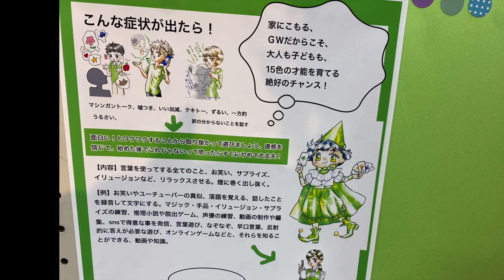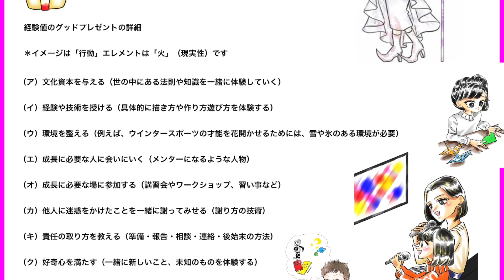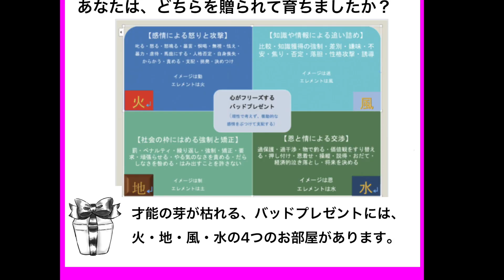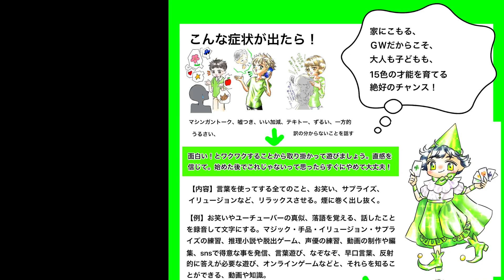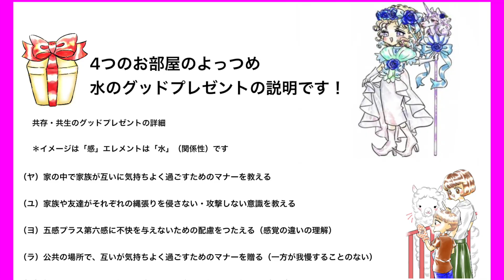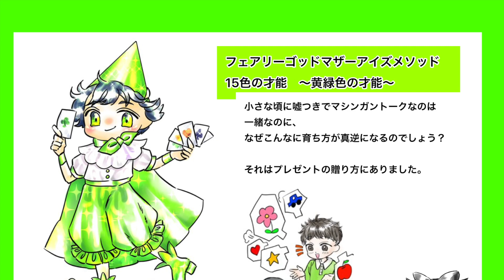告白！小鳥遊樹の黄緑色の依存症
小鳥遊樹です。

 フェアリーゴッドマザーアイズメソッド15色の才能。

人は誰でも15色の才能を持っています。
その15色を組み合わせて無限の才能を作っていかれるのです。

この動画は、私、小鳥遊樹が15色のうちの黄緑色の才能を育てていなくて、
どんな依存症に陥ったかについてお話をしています。

才能の芽の確認ですが、

黄緑色の才能の芽であるネガティブな感情は、嘘つき、いい加減、適当、マシンガントークなどです。
才能の芽に四つのグッドプレゼント贈ると頭の回転の早い子に育ちます。
自己肯定感のある子は軽妙なトークやサプライズで人を楽しませます。
自己受容ができて推理力を駆使したり、ユーチューバーなどで自分を幸せにします。
社会貢献は交渉力や軍師的能力、お笑い芸人やマジシャンなどで他者の幸せや平和に貢献します。

才能の芽にバッドプレゼント贈るといい加減な嘘つきを強化した子に育ちます。
自己否定感のある子は虚言癖やビッグマウスになります。
自己喪失になると自分自身をごまかして自分を不幸せにします。
他者依存はあらるゆ詐欺や詐称などで社会に争いや混乱を起こします。

では実際に私はどうだったかということなのですが、
子どもの頃は喋り出したら止まらない子でした。
これは今でもそうですが＾＾；。
お前は口を出すな！黙っていろ！と、よく叱られました。

また、よく嘘もつきました。
人に迷惑をかけるつもりで陥れるつもりでつくわけではないのですが、
ペロリと大げさな事を言ったり、
ない事をあったことにします。
自分でも何故なのだろうと不思議に思っていました。
嘘をつく必要がないのに、
どうしてその場の勢いで話を作るのかしら？と。

いい加減さが伝わると人に信用されなくなります。
一生懸命褒めたり説明しているだけでも、
口先だけだとか調子がいいと噂されたこともありました。

自分に自信がなくなって、
さすがに詐欺や詐称をしたことはないのですが、
自分を大きく見せたくて大口を叩き
恥ずかしい思いをしたこともあります。
何とか優位に立ち回ろうとして画策する、
ずるい自分に嫌気がさしたこともありました。

娘に対しても、言いたい事を一方的にベラベラ喋るのに、
娘の話は聞いていなくて、
お母さんは、いい加減だと怒られたことがあります。＾＾；
家族や社会にも迷惑をかけてきたと思います。

そしてそのネガティブな言動が黄緑色の才能の芽だと分かった今は、
宇宙人のイツキくんというおとぼけキャラを作り
お笑いに取り組んでいます。
毎日フリートークで話せる練習をしています。
ブログや動画サイトのアカウントを複数用意し、
情報のインフラ整備をして拡散に努めています。

自分のビッグマウスに自分でツッコミを入れられるようになりたいです。
本当にいい加減なやつだな、お前は！って。

こうして黄緑色の才能を育て、
人に認められたり褒められたりするためにやるのではなく、
本当に好きなことに打ち込んでいった末に、
人を笑わせることができるコミカルな芸ができたり、
広告収入が見込めるユーチューバーになりたいという夢を持っています。

会話力や交渉力を磨いて自分のメソッドを売り込んだり、
世界に拡散するための戦略を練りたいです 。

うっかり気を許すと、
自分自身をごまかして何やかやと理由をつけて
努力する事をやめてしまいます。
調子のいいことを言って人を巻き込むくせに
面倒臭くなるといつの間にかフェイドアウトしています。

テレビのお笑いやエンタメをみて時間を消費したり、
ネットゲームにのめり込んだりチャットでストレス解消をしたり、
ネットサーフィンをして自分を驚かせたり、ドキドキさせたり、
笑わせてくれるものに依存しがちです。

受け取る一方ではなく
自分が人を笑わせたり、サプライズを差し上げたり、
ドキドキとしたときめきを差し上げられるようになりたいのです。
いっぱい恥をかいて、
たくさん失敗して見せることも必要だなと思っています。

命がある限り自分の黄緑色の才能を楽しんで育てて頑張りたいと思います。

小鳥遊樹でした。

じゃあ、またね。
ばいばい＾＾